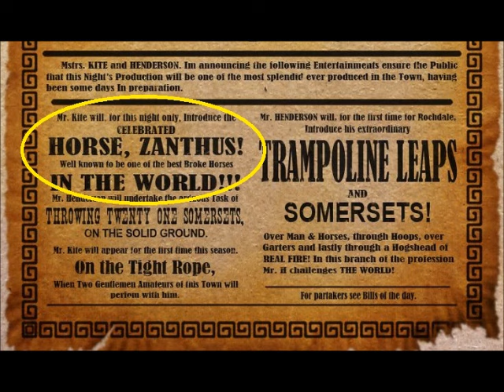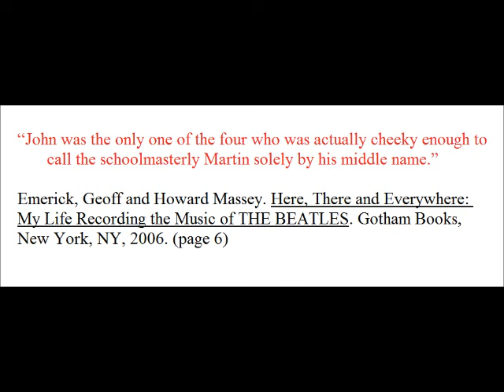THE BEATLES MINUTE: 04 Henry the Horse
THE BEATLES MINUTE by Aaron Krerowicz.

Aaron Krerowicz is the United States of America's only full-time professional Beatles scholar.